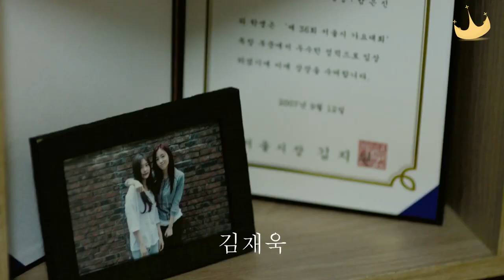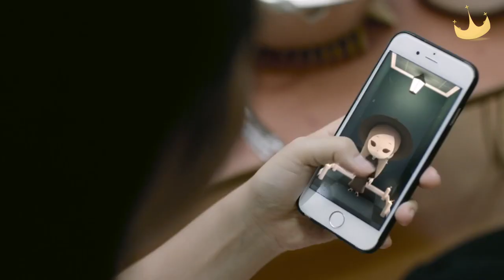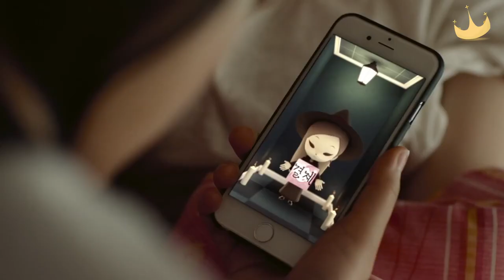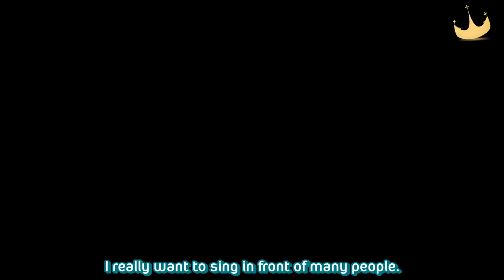[Diadem Subs] Sweet Temptation - E03 Only For You (Part 1) (Eunjung)